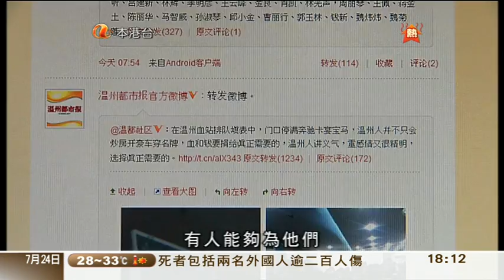24-07-2011 | 胡天衡 張建業 | 溫州動車相撞事後現場